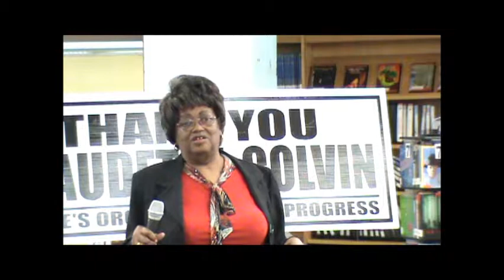CLAUDETTE COLVIN with the P.O.P.C.O.R.N. Kidz (IPL, Irvington, NJ)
By: J&S Photography/Videos     9/28/2013
Before Rosa L. Parks, there was Claudette Colvin-Freedom Fighter at 15yrs old.
The P.O.P.C.O.R.N. Kidz, the new children's program of the Irvington Branch of the People's Organization for Progress  and H.O.P.E. by F.A.I.T.H. continues to break ground! It is a Black History Program that is not confining itself to February or Black History Month. It is a monthly Black History Program!
For September, they focused on unsung Civil Rights heroine Claudette Colvin, who is also still in the land of the living. Born on September 5, 1939, Colvin was actually the first person to personally protest segregated busing Montgomery, Alabama and face arrest. It was on March 2, 1955 when Colvin, then only 15 years old, refused to give up her seat to a white woman on a Montgomery bus!...Ten months before the historic arrest of legendary activist Rosa Parks!